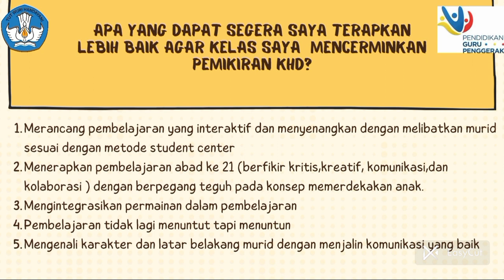1.1.a.8 Koneksi Antar Materi Kesimpulan dan Refleksi Modul 1.1